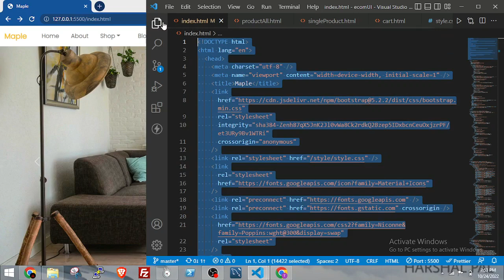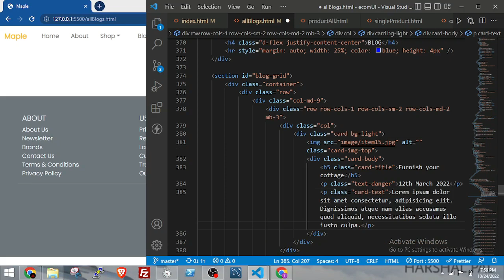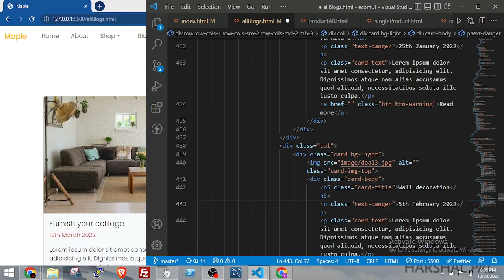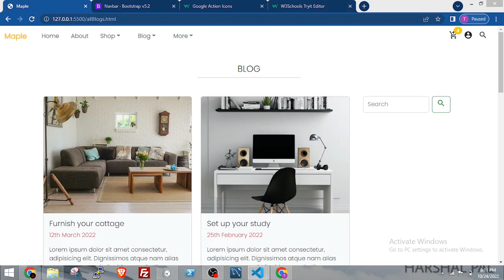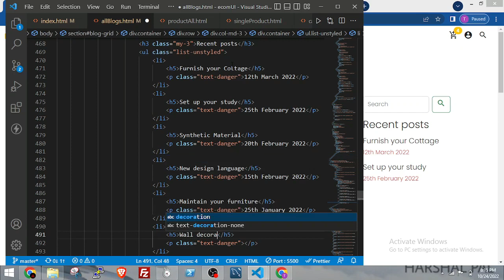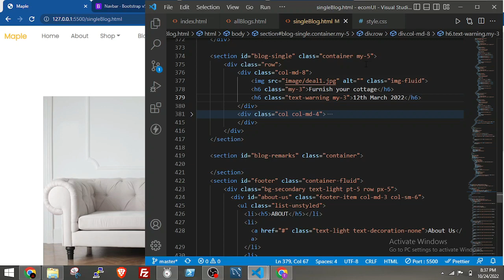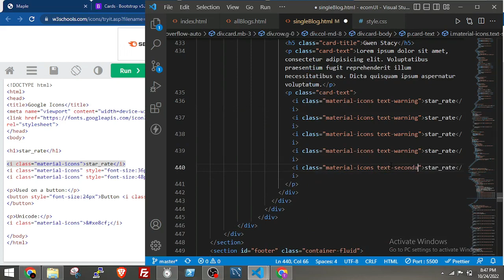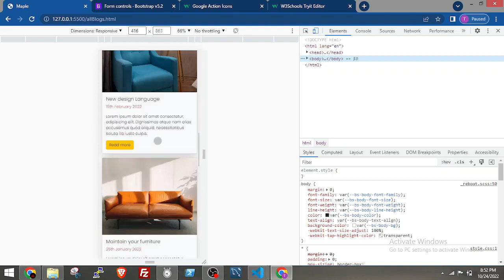Ecommerce responsive UI using bootstrap. Part 4 - Blog pages.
Ecommerce responsive UI build using bootstrap5 and minimal custom CSS.

Timestamps:
00:00 Intro
00:23 Blog grid
11:35 Single blog